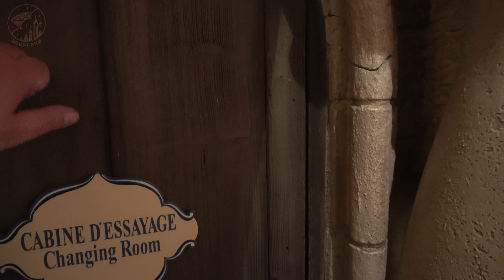Attraction challenge with the Krispy Smores at Disneyland Paris